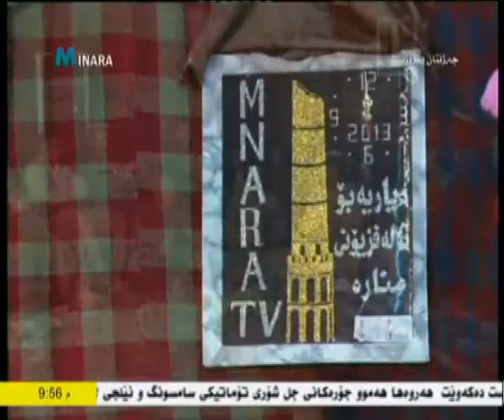سه‌رهه‌نگ مه‌لا محمدبنديان /ره‌مزي هه‌ركي 4